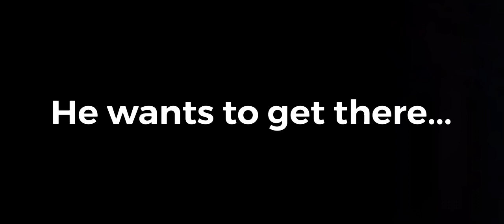MLB THE SHOW 21 | SERIES ANNOUNCEMENT